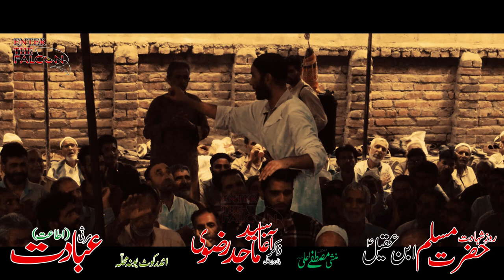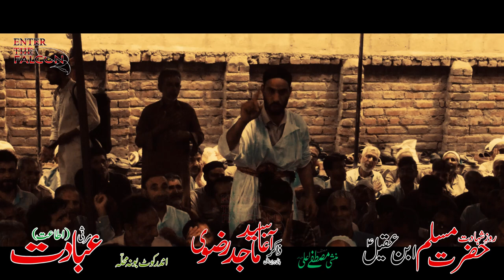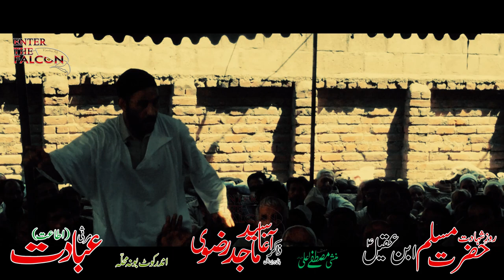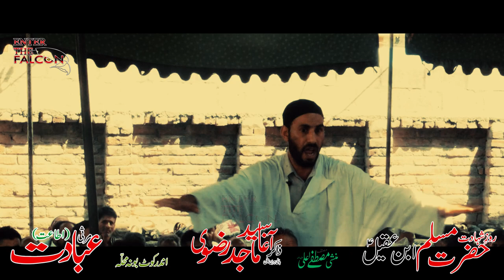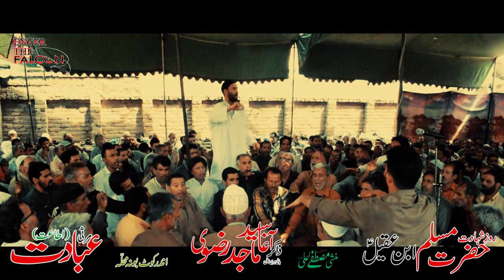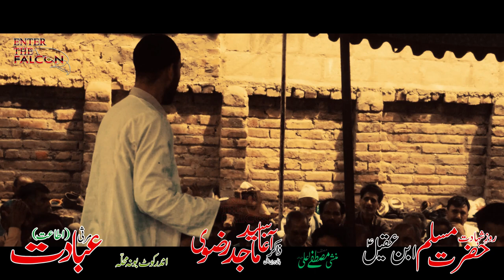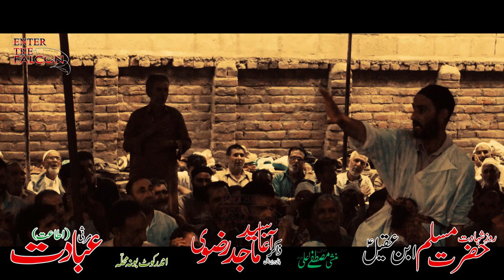IBADAT (ITAAT) MARSI || MUSANIF MUNSHI MUSTAFA ALI (ar) ZAKIR AGA SYED MAJID RAZVI